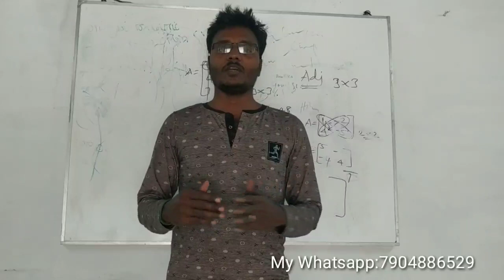Online classes for 10th,11th,12th standard|Mathematics|TN new syllabus -2019|Start on11-05-2020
Hi
Hello
Friends
Online classes for 10th,11th,12th standard
#  TN new syllabus -2019
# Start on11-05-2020